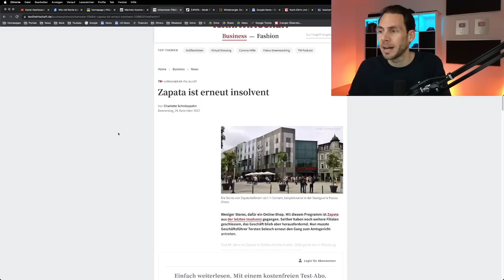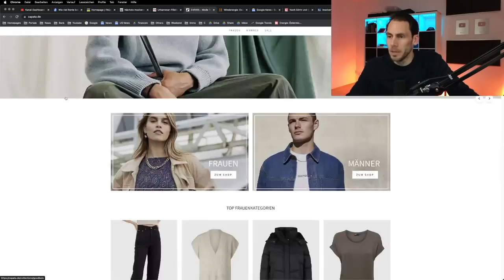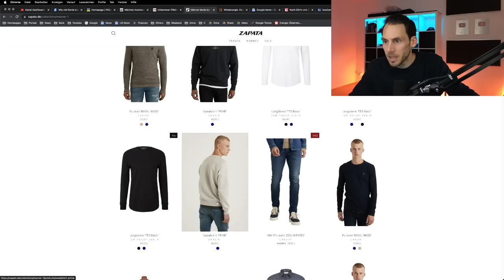Modehändler Zapata insolvent